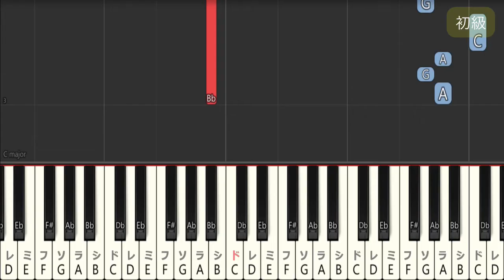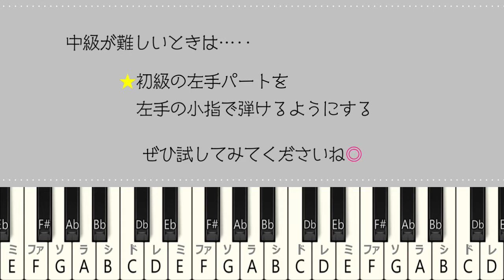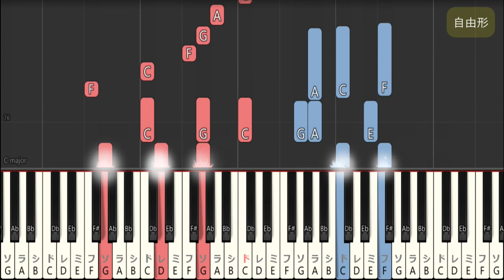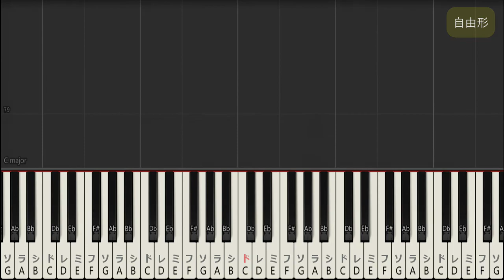【指一本ずつからはじめる簡単ピアノ】桜恋/もさを。 (Sakurakoi/Mosawo)【easy piano tutorial】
今回の曲は、もさを。さんの「桜恋」です。

もくじ

00:00 オープニング

00:33 初級(easy)

02:47 中級(medium)

07:22 自由形(freestyle)

■こちらでは実写でピアノアレンジを投稿しております

■サイト
・初心者ピアノ耳コピ・即興講座